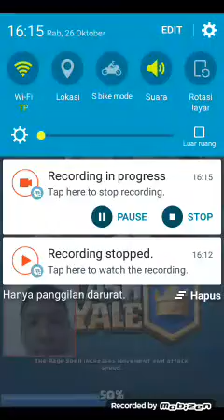MELAKUKAN COME BACK!!! (CLASH ROYALE INDONESIA)part-7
Happy Watching and subs my channel